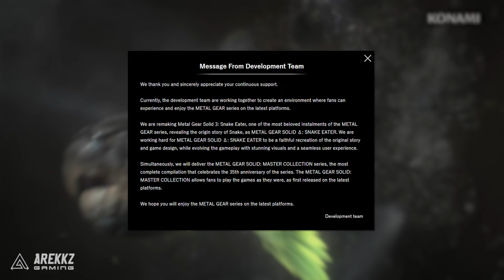Metal Gear Solid Delta Snake Eater | Gameplay Details, Trailer & Remake Comparison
Metal Gear Solid fans, get ready for the highly anticipated remake! In this video, we dive into the exciting details and news about Metal Gear Solid Delta Snake Eater. Join us as we explore the beloved and critically acclaimed Metal Gear Solid 3, set in the midst of the 1963 Cold War. From gameplay details to release date speculation, this is an episode you don't want to miss!